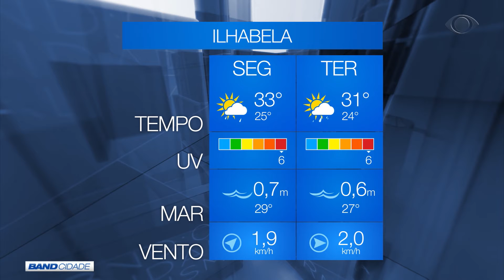BAND CIDADE 1ª EDIÇÃO 16 12 2019 PARTE 01